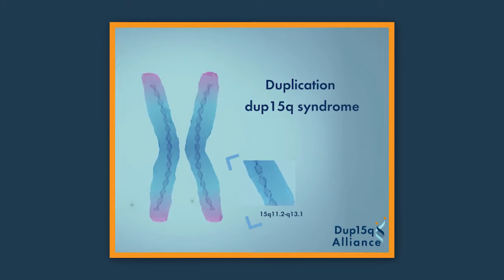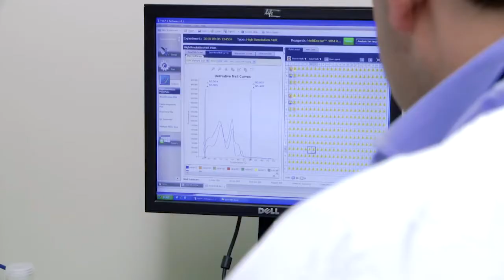LADDER Learning Network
The LADDER Learning Network strives to provide the best possible care to those affected with dup15q syndrome and Angelman syndrome, two rare disorders of the 15th chromosome, while also collecting clinical research data into the LADDER database. This collaboration with Angelman Syndrome Foundation allows us to expand our clinical footprint, improve access to care, and bring together a larger group of medical professionals.